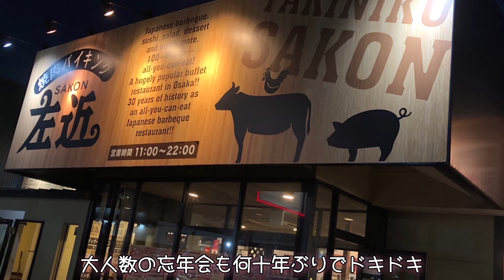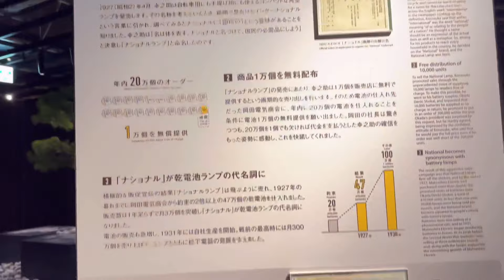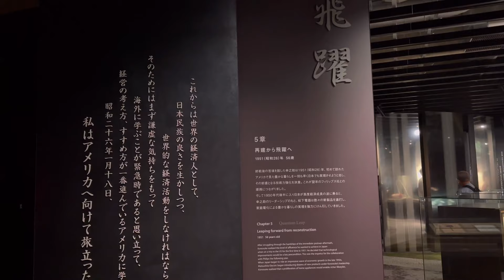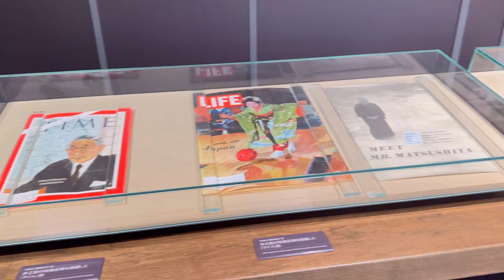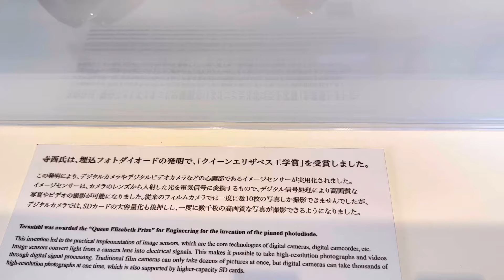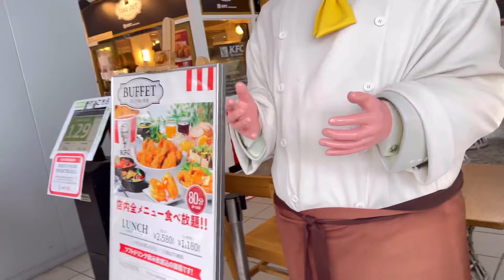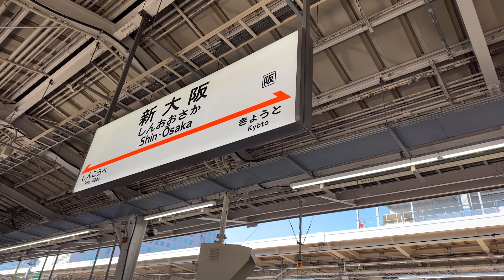【２泊３日の旅】長野県から一人電車で行く関西は歩く速さが３倍だった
こんにちは♪のほほんomoです

今回は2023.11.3〜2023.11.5の２泊３日
木曽福島からの特急しなの〜新大阪までの新幹線のぞみは一人旅
片道約300キロ、約2時間半
ハラハラドキドキで都会を満喫してきました

【初日】
大阪へ行くことになったのはバイクのサークル『トコトコおじさんライダース』の忘年会参加のためです
忘年会は焼肉２時間食べ放題、飲み放題でした
参加人数16名（男性9名　女性7名）
大勢の皆さんに会えて嬉しく楽しく過ごすことが出来ました
関西弁が飛び交いボケツッコミにお笑いを観ているかのようで良く笑いました

２りんかんも初めて入り、どれも欲しくなりましたが初心者の私が身につけたら格好だけになりそうなので、もう少し上達したら購入考えています

【２日目】
ビジホでモーニング
トコトコおじさんライダースメンバーのhideさんご夫妻に、私の希望の奈良公園と東大寺、うどんとパナソニックミュージアム、大阪万博太陽の塔、観覧車ライトアップ、インドカレー
普段買えないような可愛い小物売り場
１日中案内をして頂きました

【最終日】
hideさんご夫妻に新大阪駅まで送っていただき
お土産の豚まん（551）１６個購入
生地のパンの厚みが２㎝弱ぐらい、中の肉は味が少し濃いめなのでパンと相性があいカラシだけ付けて食べました
りくろーおじさんチーズケーキをお土産でいただき動画で写っていたようにプルプル！
口の中でフワッと溶けるような食感

持ちきれない程の荷物になってしまい服などは段ボールに詰めてクロネコヤマトで送り

今回、一人での旅行は２回目
生まれて初めての一人で過ごすビーナスライン
２回目は大阪の都会！寝屋川のビジホで寝泊まり少し慣れたような？まだ慣れないような？

【まとめ】
長野県に住んで30年
緑が多く夏は涼しく、冬は雪景色
大阪に行ってみて人が多く夜も明るい
買い物をするのも沢山あり便利
どちらも良い所があり両方に家があればなぁ〜なんて考えながら帰りの電車に揺られて帰ってきました

バイクサークル『トコトコおじさんライダース』今現在36名
今回の忘年会は16名の参加で、和気藹々と楽しいお話をしながらの食べ放題
人見知りの私でしたが、人見知りではないかも？
皆さんのおかげです。ありがとうございました

これからも参加出来る範囲でまたお世話になります

今回３日間、hideさんご夫妻に案内していただきました
心より感謝しております

【参加メンバーのYouTuberさん】